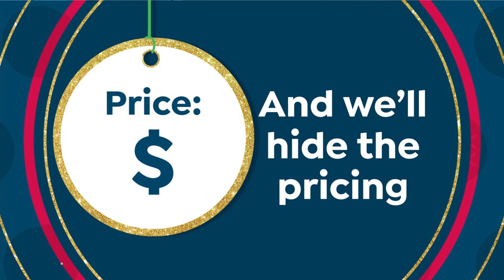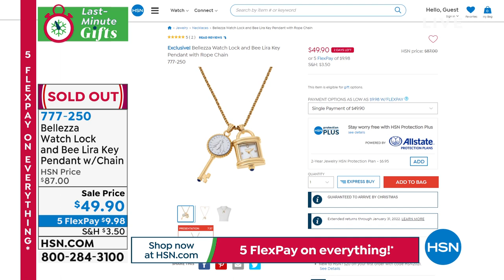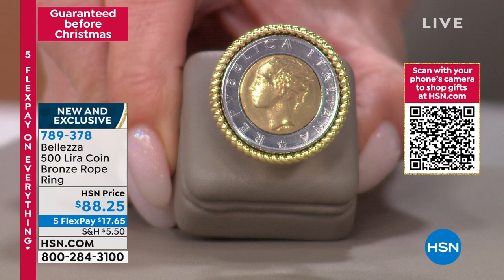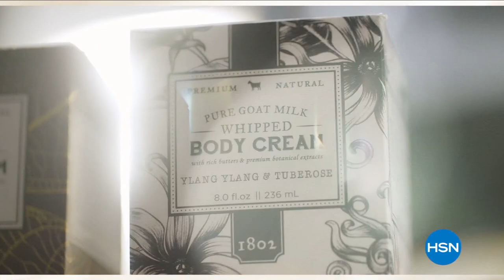HSN | Bellezza Jewelry Collection Gifts 12.13.2021 - 08 PM